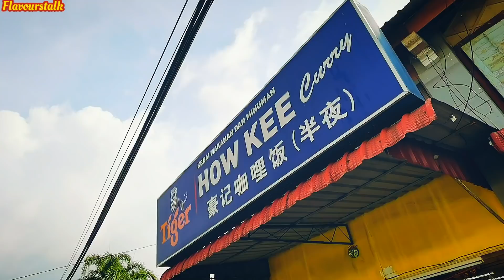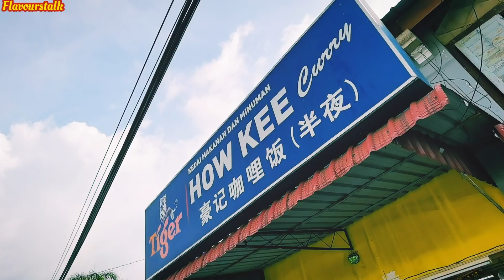Penang Tambun 豪记咖喱饭美味咖喱鱼头海鲜新鮮美味 Curry Fish Head Seafood Fresh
《让味道说话》豪记咖喱饭

好多次要去这里吃，每次总是遇不上时候。终于在这一天 @阿宏寻食集 的 陈彦宏 带领下，连同 一起趴趴造 Let's PapaGo 的 Ng Zhe 和 48 Holiao 的 Steven Goh 一起去豪记咖喱饭探索他们的招牌菜。

首推 招牌咖喱(鱼头/魔鬼鱼/黑翅鱼/Sotong)
咖喱饭店当然主打是他们的咖喱，海鲜新鲜那是一定的。今天咖喱里有石斑鱼头，满满胶质我的最爱。

再来是魔鬼鱼，新鲜魔鬼鱼没有异味，肉质丝丝入扣，吸满咖喱香气和滋味，美妙。

黑翅鲨鱼肉细而滑，没说的话很难相信是鲨鱼肉，加上黑翅鲨鱼的肝，没5到没话说，像吃鹅肝，但多了一丝鱼鲜味，和咖喱协奏一起更显风味独特。

厚身苏东，新鲜没异味，身白而蓬松柔软，煮了咖喱吸取咖喱香气后更具魅力四射。

爱虾姑又爱叻沙的人必点
鲜美大虾姑配叻沙汤粉，没吃过的人很难理解里头的奥妙之处。

最热卖的
还没吃，一看就卖相十足，信心满满地说，这个必定好吃。色泽诱人亮丽带金黄的卤汁特别出色。吃下一口果不其然，比我想象中更好吃。三层肉肥而不腻，皮层吸取酱汁后增大一倍厚度，轻轻一咬，瘦肉不见材，老人小孩必喜欢。不太咸带点甜，和白饭一起吃最棒。鸡蛋和豆干都吸满卤汁，精彩。

新鲜啦啦鲜甜，酸柑辣椒蒜蓉香菜配搭得当，开胃好吃。😋🎉👍

香料腌制入味，慢火炸制熟透，没一口都那么香。好吃。

强调均衡饮食，那么多精彩海鲜出场，当然也需要俩素菜来平衡一下。👍🎉⭐

Hock Chai’s【让味道说话】Flavours Talk

豪记咖喱饭 How Kee Curry
4"E, 5°16'20. 100°27'00, Lorong Tambun Permai 4, Taman Tambun Permai, 14100 Simpang Ampat, Pulau Pinang
4pm to 12 midnight